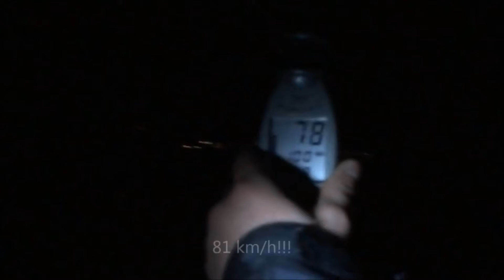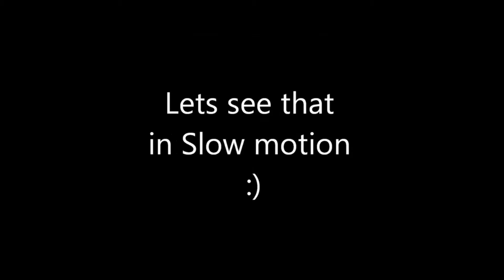Best of 2 Jahre YouTube (Storm_Chaser_Max) [HD]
I made this for the awesome YouTube Community!!! :) Hope you guys like it! Oh i almost forgot... Good Luck in the new Storms Season 2014! :D